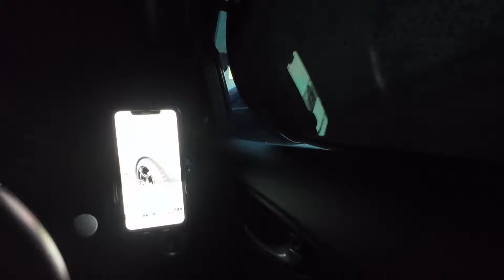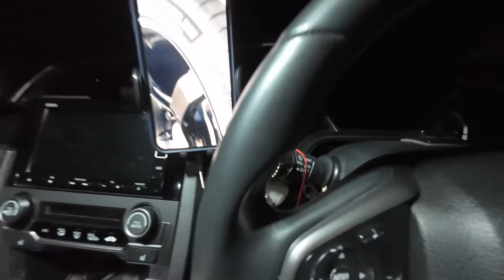【FK7は難儀です】スマホホルダー取付位置の沼にハマりました・・・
このチャンネルはシビックハッチバック(FK7)を中心にカーライフを楽しむテーマで配信しております。

名前：タケチヨ
年齢：45歳(白髪が一気に増えました）
愛車：シビックハッチバックFK7　2021/2/6納車
ミスター中途半端：直感的に行動する性格の為知識が伴わず、「ここは何とか神社」と言ってしまう事や途中でグダグダになる事もあるかもしれません